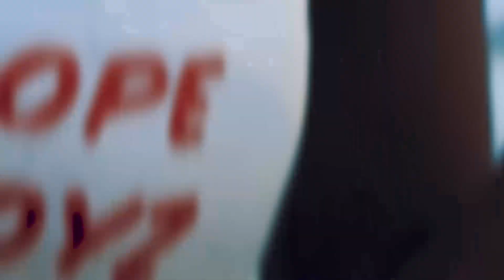(Official video) Foreign Peno Granny Said ft. Granny Roc38 prod. By synthetic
Starring Granny Roc38 continuance louis and my 40 Foreign Peno grandmother first music video and she   got all the sauce &  pyrex clothing line model  on fleek